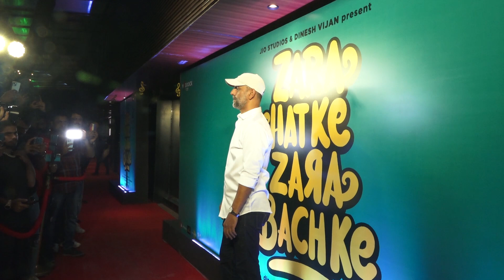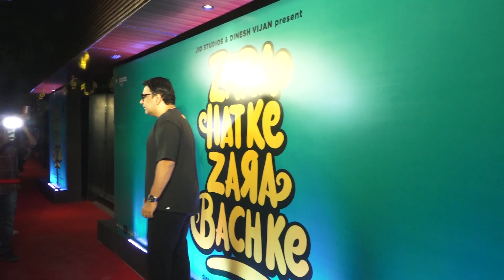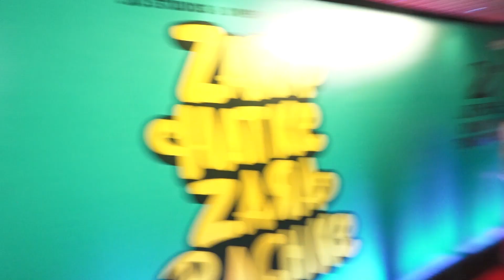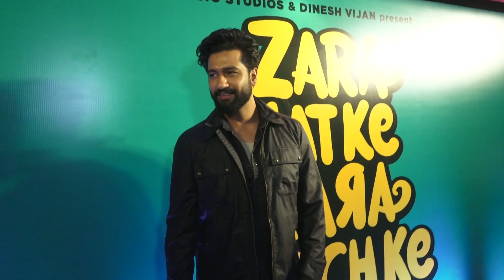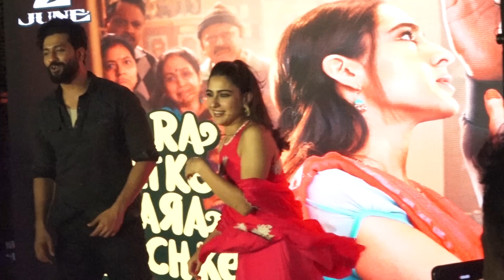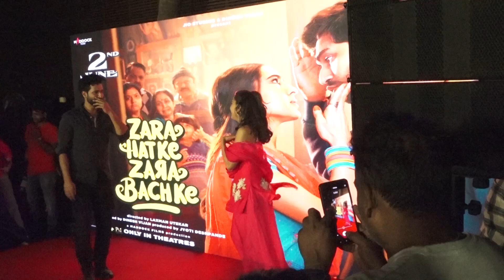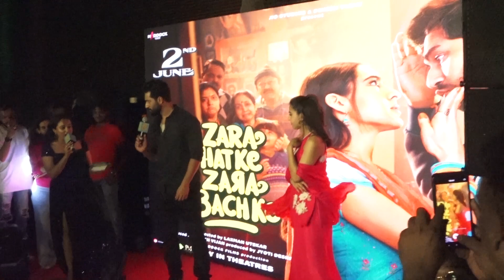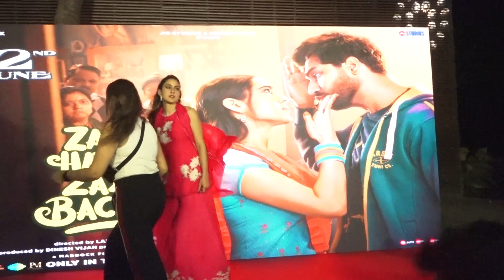Musical Evening With Sara Ali Khan At Zhzbk Trailer 2 Launch Part 2